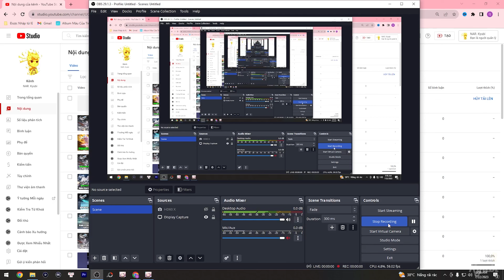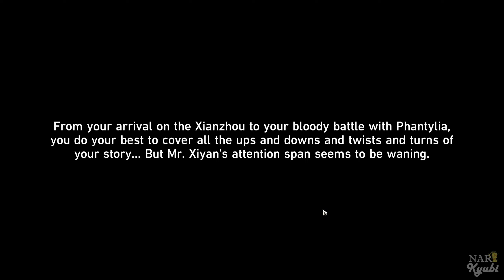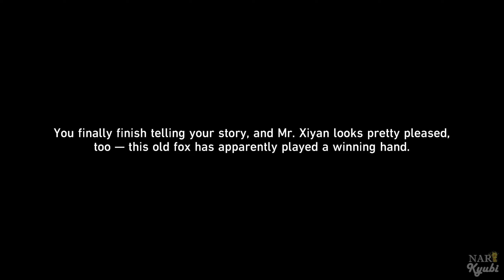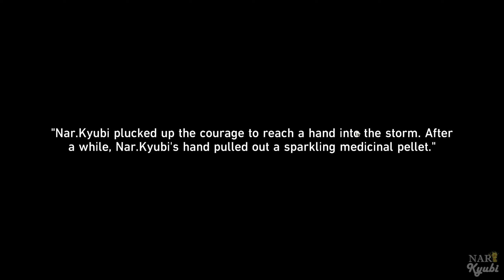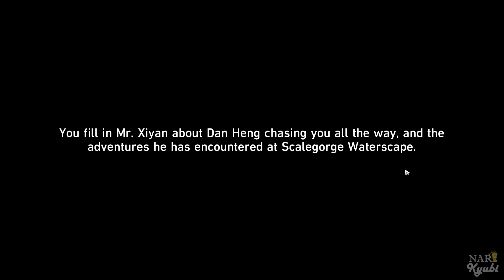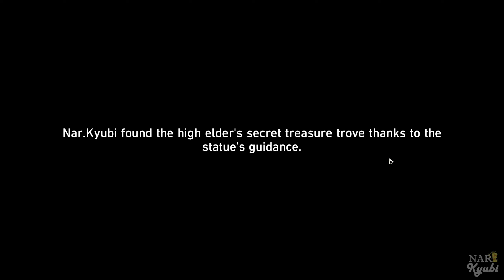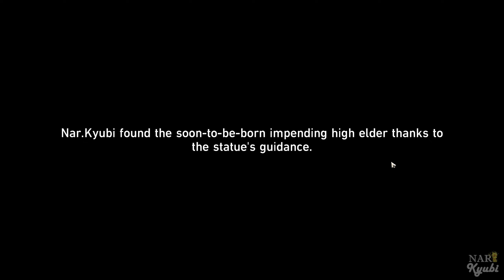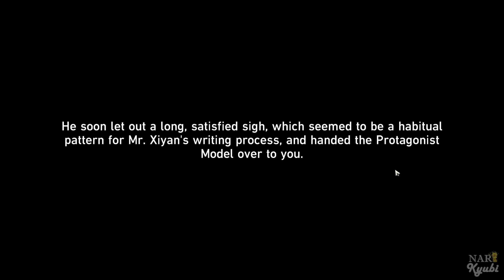Honkai: Star Rail 1.2 - Tales of the Fantastic - Chapter 1&2 Challenge Quest Gameplay(No Commentary)